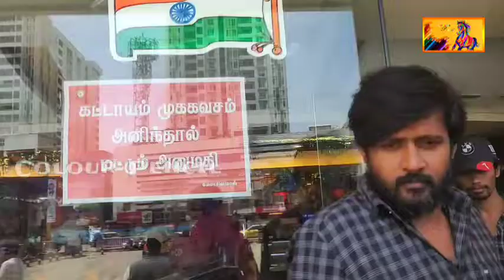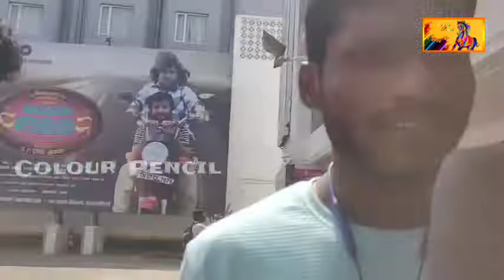Diary படம் எப்படி இருக்கு? || Public Review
All contents provided by this channel Copyright disclaimer under section 107 of the copyright act 1976,allowance is made for "fair use policy" for purposes such as criticism, comment, news reporting,teaching,scholarship and research.